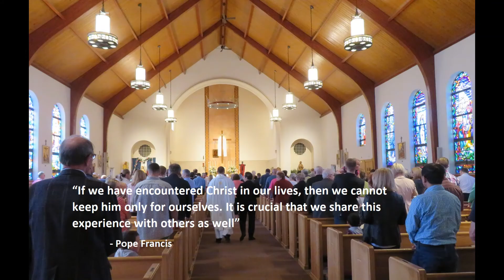Religious Education 2022 2023V2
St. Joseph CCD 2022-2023